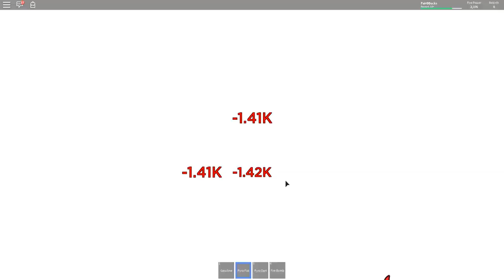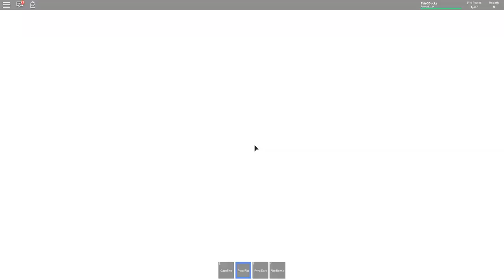I DISCOVERED a NEW SUPERPOWER (Roblox)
Pairof Ducks discovers a new super power that he has FIRE! Can he and MrQuackerJack burn down everything?